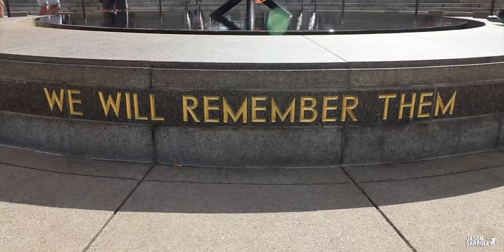NEEDLE WORK AND WILDFLOWERS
Episode #39 NEEDLE WORK AND WILDFLOWERS.

FEELING GOOD AFTER CHEMO APART FROM HAVING TO GIVE MYSELF A NEEDLE.

My life after I found out I had cancer and how I'm coping with finding out and living life after being told.

STUFF I USE TO MAKE VIDEOS:

Canon 80D
PolarPro Filters
Rode SmartLav+ for smartphones
Manfrotto Compact Action Tripod + Joystick Head
Gorillapod SLR ZOOM Tripod with Ballhead

Lenses:

Canon EF-S 18-135mm IS USM Lens
Tokina SD 11-20 F2.8 (IF) DX